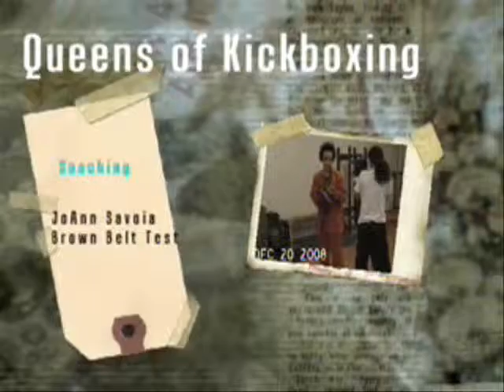MARTIAL ARTS QUEEN STREET SMART SELF DEFENSE